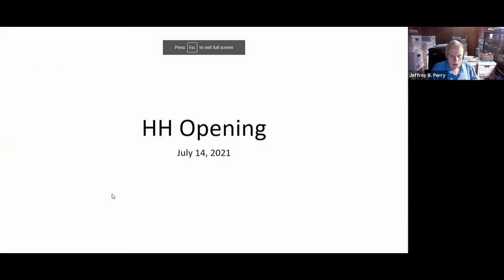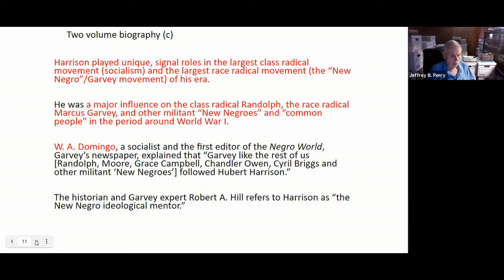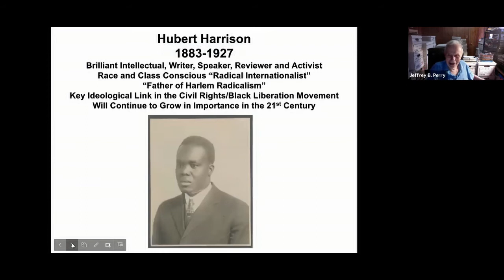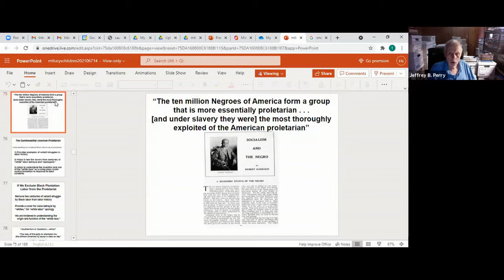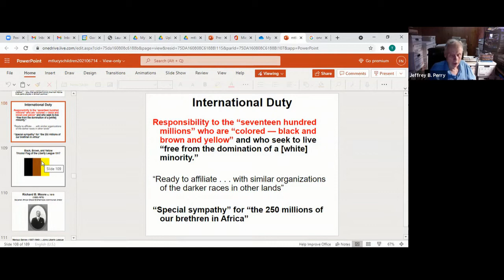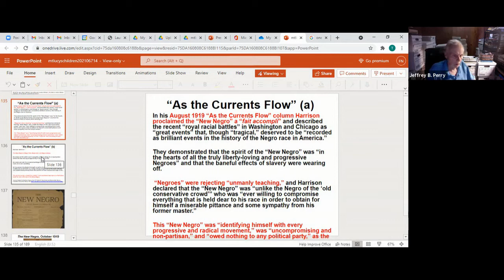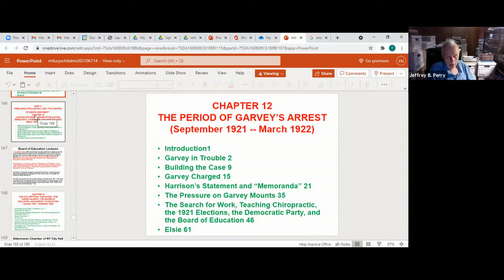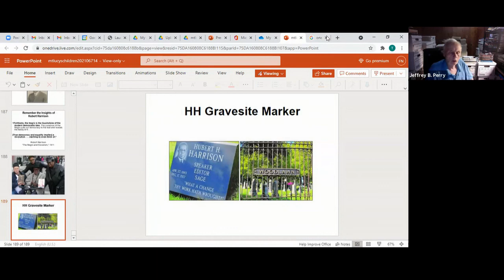Dr. Jeffrey B. Perry on Hubert Harrison: Voice of Black Radicalism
Hubert Harrison’s “voice” and analysis reverberated through the decades from the turn of the 20th century through the Harlem Renaissance with the establishment of the Arthur Schomburg Center for Research in Black Culture right up to Malcolm X’s imprint on modern Black radical thinking. Harrison’s bellwether analysis clearly rings in current conversations on the Critical Race Theory (CRT).
Hubert Harrison: The Voice of Harlem Radicalism, 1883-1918

About Jeffrey B. Perry, Ph.D.:

Jeff Perry has been active in the working class movement as a rank- and-file worker and as a union shop steward, officer, editor, and retiree for over 50 years. He has also been involved in domestic and international social justice issues including affirmative action, tenants’ rights, union democracy, anti- apartheid, anti-war, and anti- imperialist work.

A vast collection of his materials in these areas is currently being prepared for repository placement. He has already placed the Hubert H. Harrison Papers at Columbia University’s Rare Book and Manuscript Library, the Theodore W. Allen Papers at the University of Massachusetts-Amherst, and a portion of his Labor Papers at U- Mass Amherst. Dr. Jeffrey B. Perry The brilliant writer, orator, educator, critic, and activist Hubert Harrison (1883 – 1927) is one of the truly important, yet neglected, figures of early twentieth-century America. Known as the father of Harlem radicalism, and a leading Socialist party speaker who advocated that socialists champion the cause of the Negro as a revolutionary doctrine, Harrison had an important influence on a generation of race and class radicals, including Marcus Garvey and A. Philip Randolph.

This event was presented by Lucy's Children, which is part of The Brooklyn Society for Ethical Culture (BSEC).